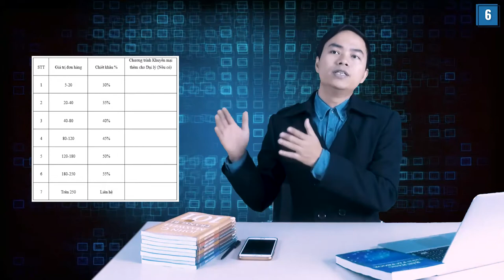[Kế Hoạch Marketing] Bài 7: Chiến lược giá trong lập kế hoạch (Phần 2) | PA Marketing